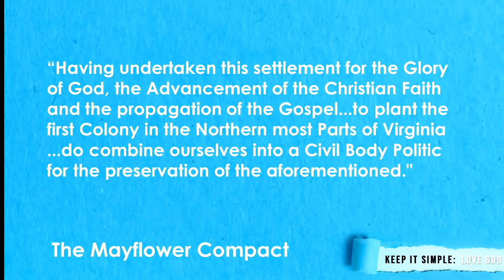The Power of a Covenant (A Thanksgiving Story) | P. Jim Frazier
P. Jim reminds us that God remembers His covenant forever. The power of a covenant w/ God can leave a lasting historical impact.

1) If you'd like to know more about our ministry please visit us

3) Need a Discipleship Group?